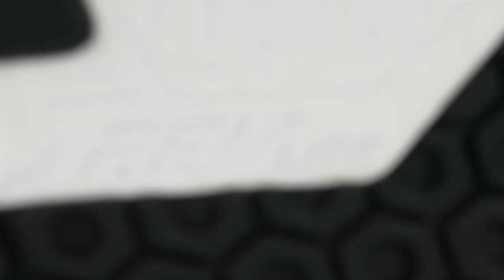Detail Show New Balance 247 - Back Wash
O modelo 247 é inspirado na linha de performance da New Balance, conseguiu combinar conforto e mais leveza para seu dia a dia. Disponível em várias cores, acesse backwash.com.br e confira.

Se você mora em Curitiba compre também em nossas lojas físicas. Chame no Whatsapp para mais informações:
    ► Rua Xv de Novembro: (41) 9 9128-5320
    ► Shopping Estação: (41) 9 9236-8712
    ► Shopping Mueller: (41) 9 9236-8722
    ► Shopping Palladium: (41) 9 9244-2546
    ► Shopping Jardim das Américas: (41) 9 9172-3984
    ► Shopping São José: (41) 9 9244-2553
    ► Park Shopping Barigui: (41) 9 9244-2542